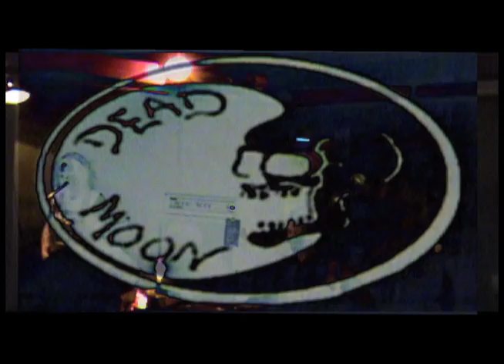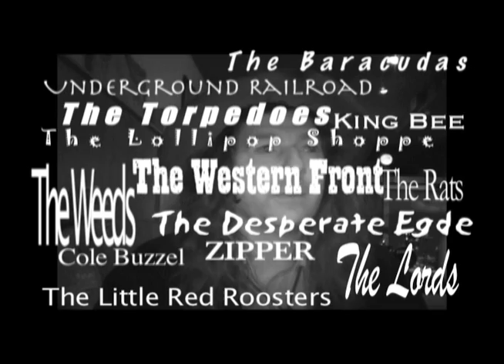Kill Your Television Show [Dead Moon]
Track Listing: 0:00-0:50 Interview
0:50-6:30  13 going on 21, Somewhere Far Away
6:30- 9:00  Interview
9:00- 11:50  Running Scared
11:50- 14:30  Interview
14:30- 17:30  I Hate The Blues
17:30- 18:30  Interview
18:30- 29  I Won't Be The One
                   54/40 Or Fight
Excerpts from the Dead Moon broadcast of Knoxville's cable access show- Kill Your Television.